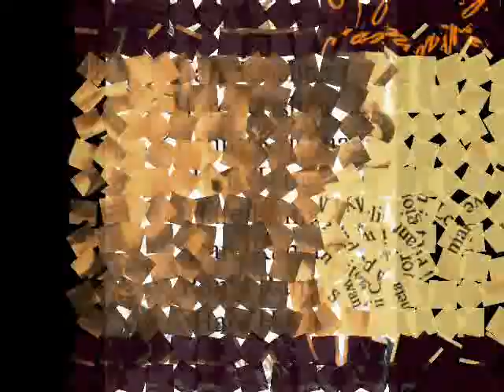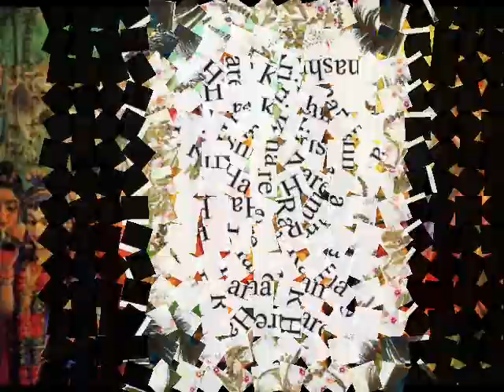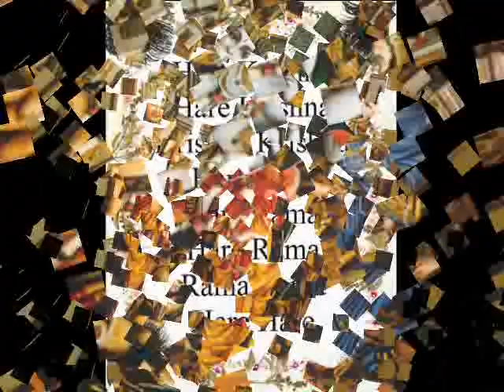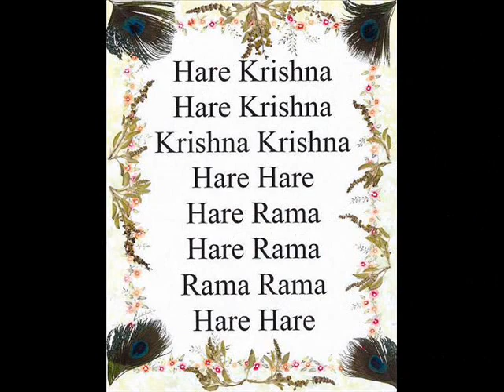"SAMADHI" an album of SARIT DAS and SWAMI CHETAN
This is a DEVOTIONAL album